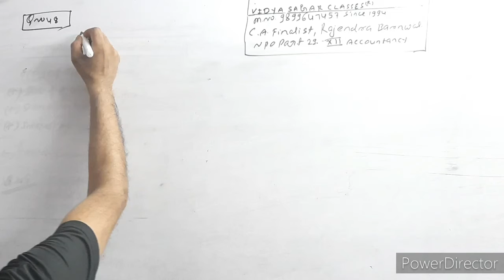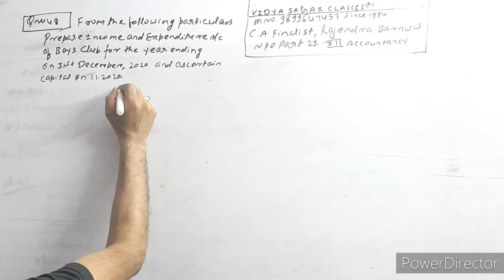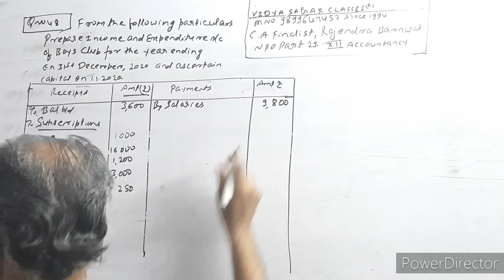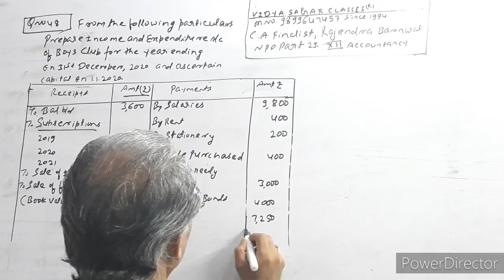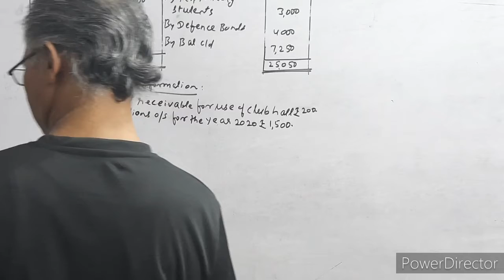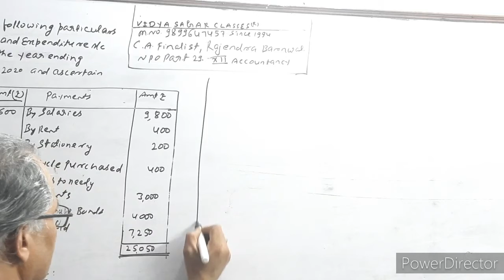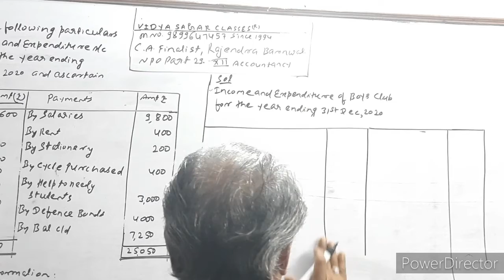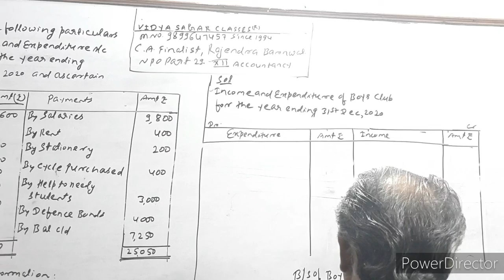NPO| Part 29| Accounts| Class 12